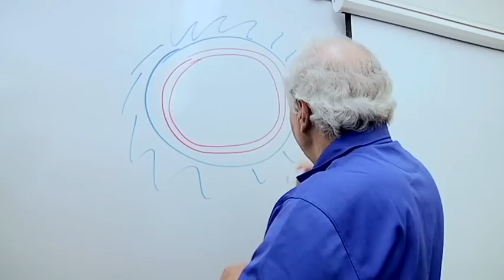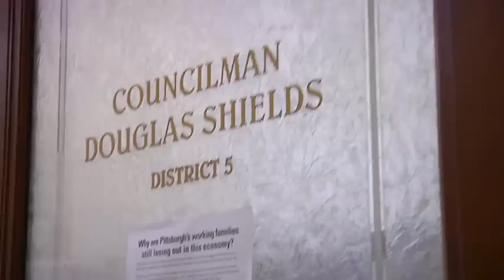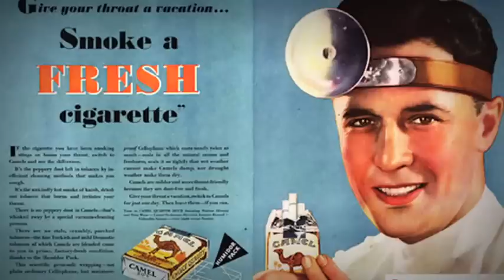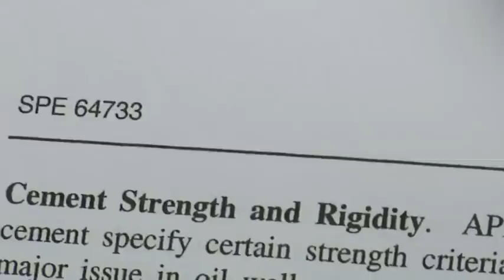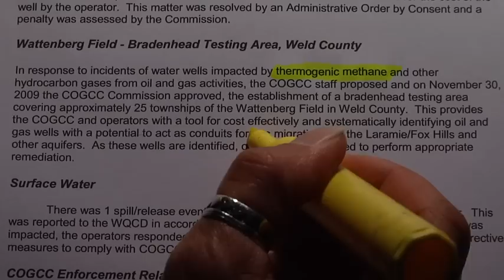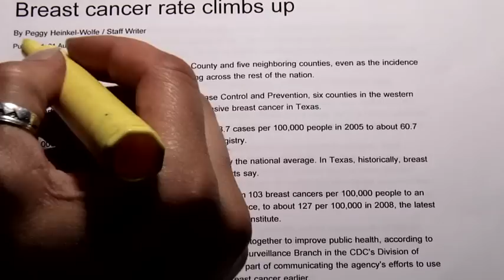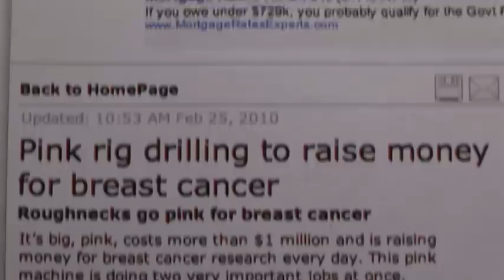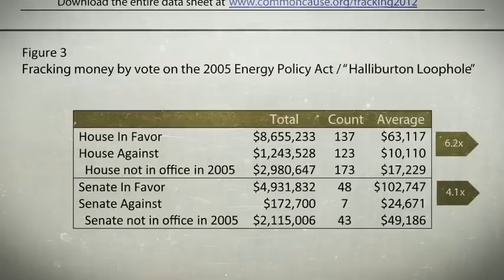The Sky is Pink by Josh Fox Youtube Version